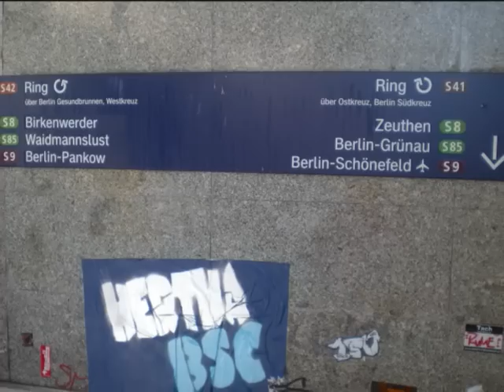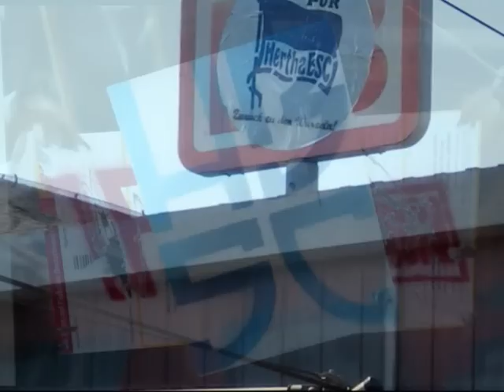Hertha BSC - Spuren in der Hauptstadt VI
Ja, da isses! Teil 6 der Aufkleber, Graffiti, Streetartserie. Wie immer viel Spaß :)